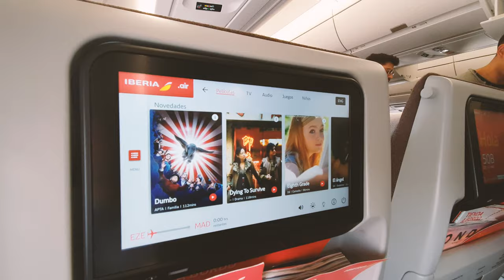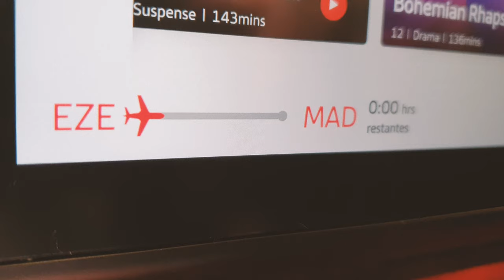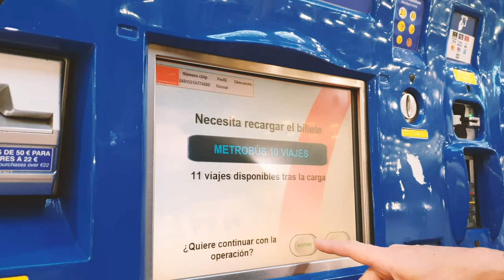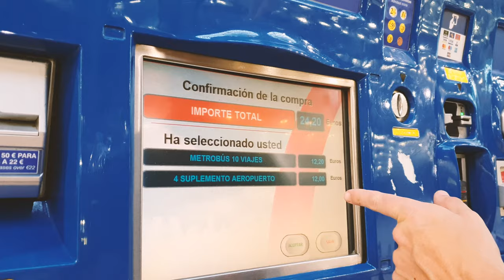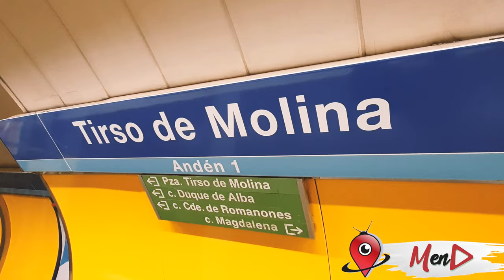Madrid - De Barajas al Centro - Mauro en destino (4K)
Mauro llega a Madrid y te muestra como ir desde el Aeropuerto de Barajas al centro en Metro/subte